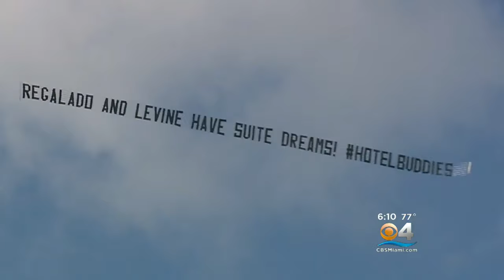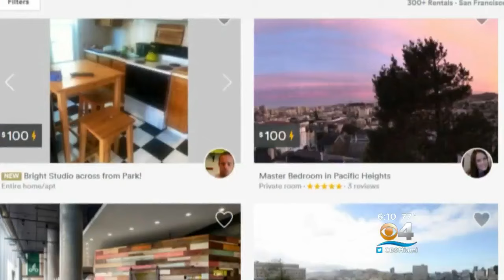Miami, Miami Beach Want To Limit Airbnb To Commercial Zones